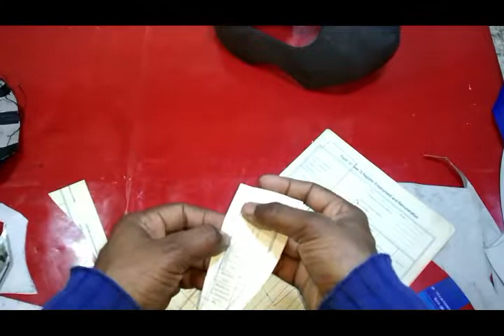BIKE RIDER MASK MADE AT HOME PART 2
hello and welcome again friends mera naam hai sarfraj. fir se aap logo ka swagat hai mere is channel pe jiska naam hai all the thing tech.
dosto pichli video me mene aapko P.U. foam sheet se bike rider mask ka mukhota bnaker dikhaya tha

 mai apni pichli video ka link discription me de dunga jis ne meri pichli video nahi dekhi vo description me ja ker
link per click ker k video dekh sakta hai